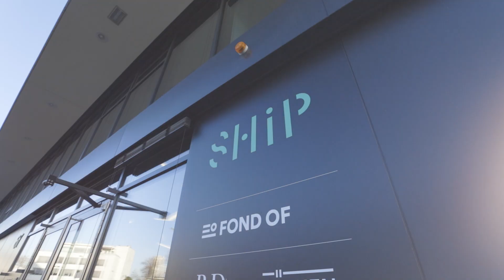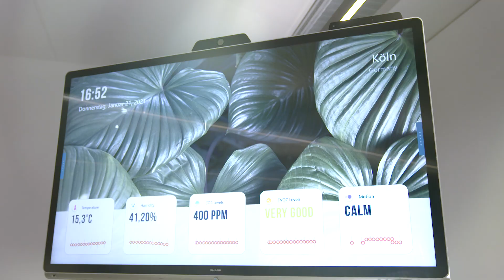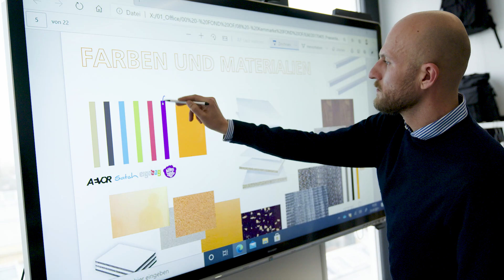Sharp und FOND OF: Eine spannende Erfolgsgeschichte der virtuellen Zusammenarbeit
Die Lösungen von Sharp kommen bei der FOND OF GmbH erfolgreich zum Einsatz. Ziel dieses Unternehmens ist es ein zukunftsweisendes Arbeitsumfeld zu bieten, in dem die Themen Kollaboration und Ideenaustausch im Vordergrund stehen. Als eine der modernsten Kollaborationslösungen am Markt schien insbesondere das Windows Collaboration Display von Sharp wie geschaffen für die hohen Ansprüche von FOND OF.